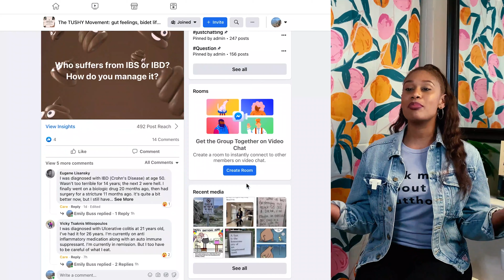TUSHY Bidet Warranty and What To Do If Something Breaks (2021)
In the uncommon, but unfortunate scenario that your TUSHY bidet isn’t working the way it’s supposed to, stick around to find out your TUSHY bidet warranty options, understand troubleshooting issues, and how to get back to booty blasting bliss!

Timestamps to help guide you:
00:00 Intro
00:51 TUSHY Bidet Warranty 101
02:23 Non-Warranty Issues
02:50 Installation and Troubleshooting Support
03:48 Use your TUSHY with Ease!

To learn more about the TUSHY bidet and our other products